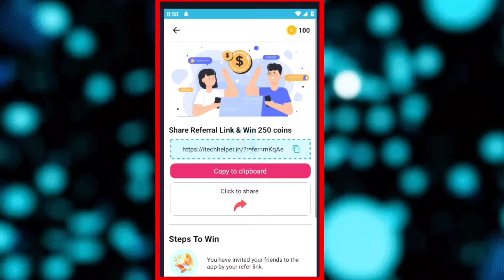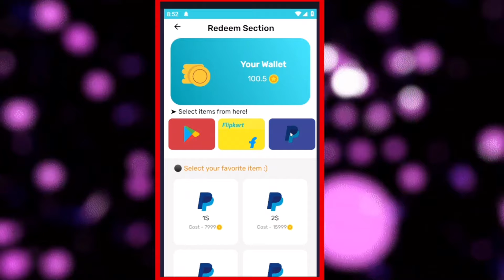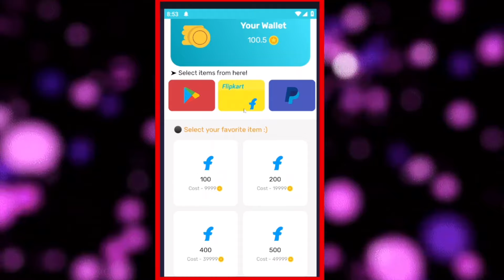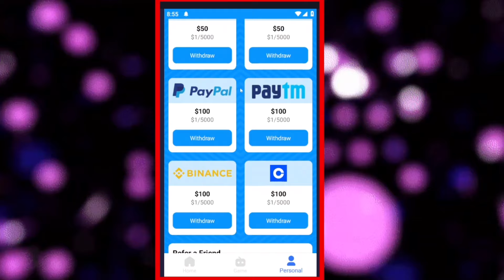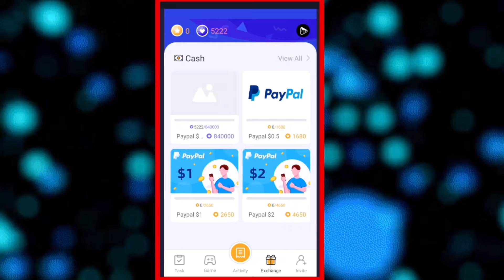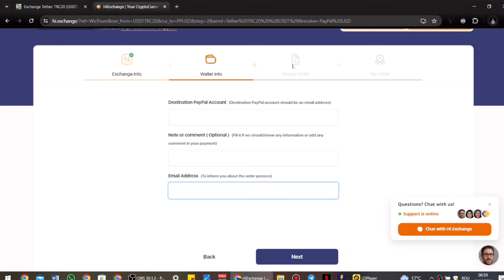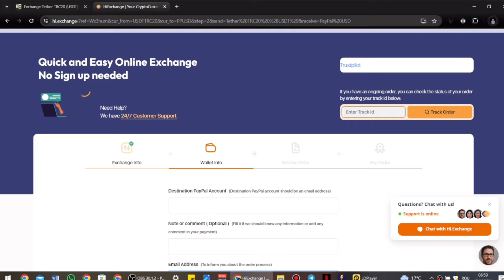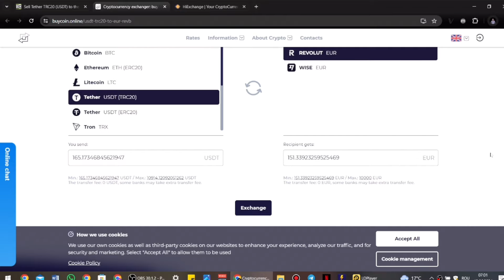APLICATIE de facut bani online cu Nova Rewards retragere in PayPal la minim 1$